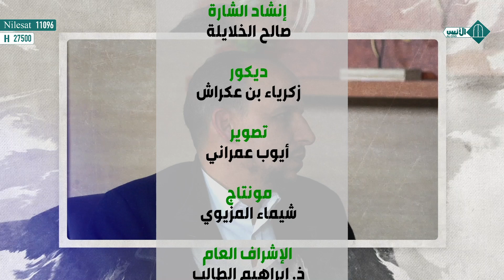برنامج لقاء الأحبة / الحلقة 10/ د. زكــرياء فـائد - ذ. يـاسين الـعمري - ذ. سعيد كـوريمي